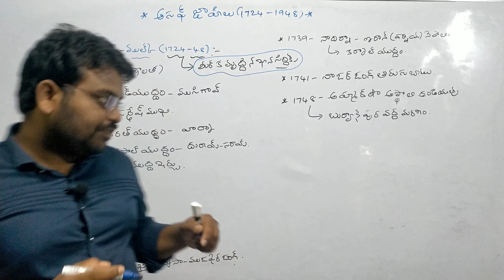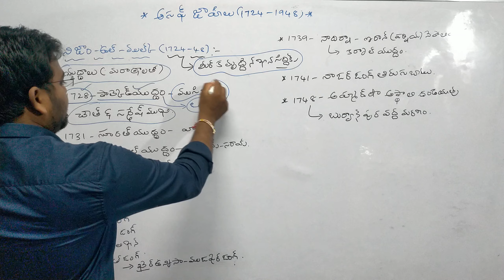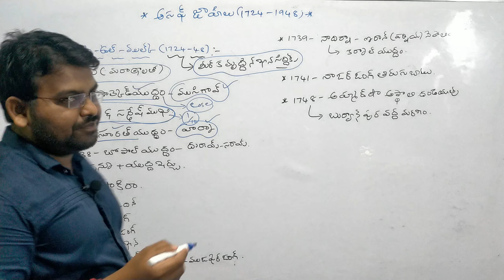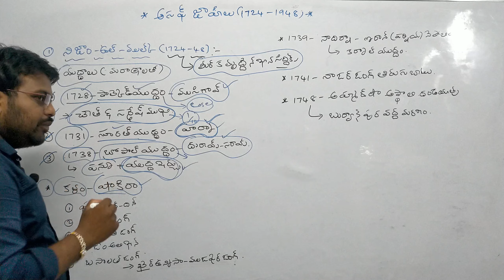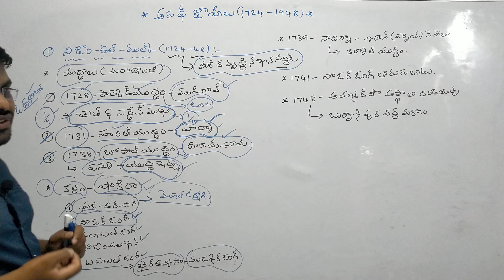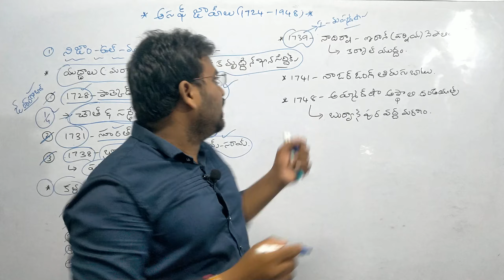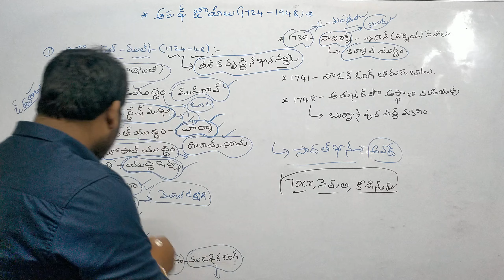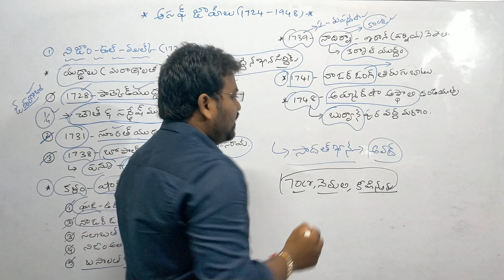TS HISTORY CONISTABLE SPECIAL BY DEVENDER SIR